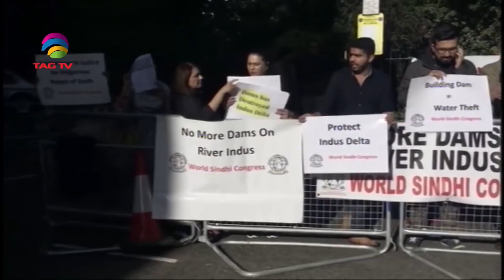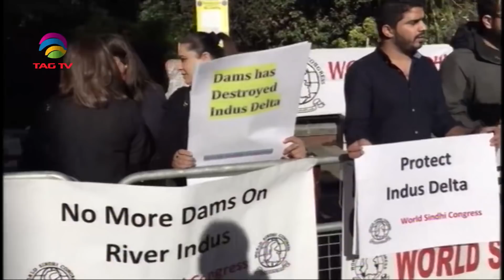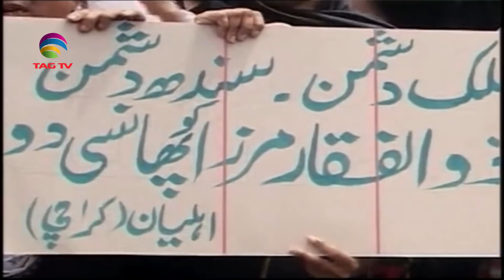South Asia Focus October 06 - South Asian Weekly News Show @TAG TV